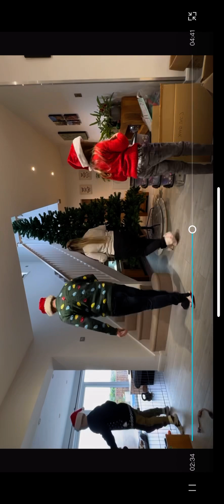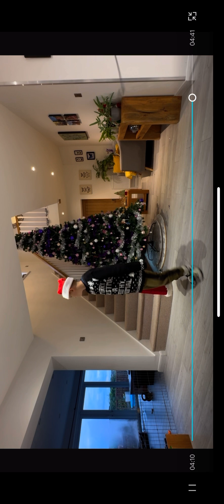Last Christmas before our new adventures 🤞